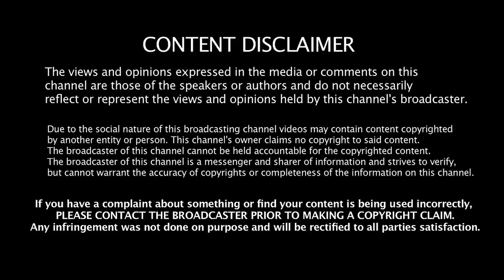கள்ளக்குறிச்சி: மாணவியின் தாயாருக்கு உறுதுணையாக இருப்போம்- பத்ரி பேட்டி Jeeva Today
Jeeva Today